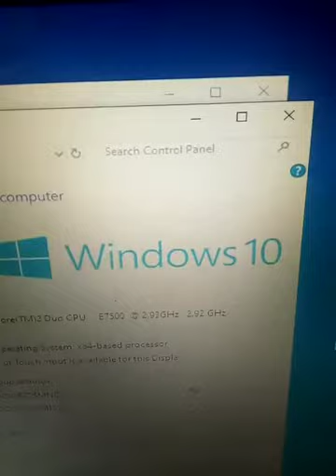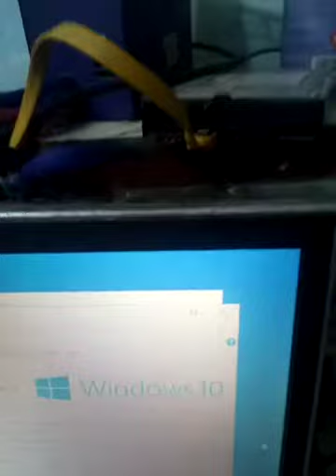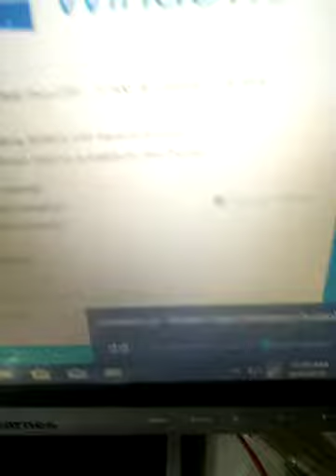Amptron G41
Tester Mobo Amptron G41 buat dibukalapak, tokopedia dan ini standart ngetes di kami bahkan dites 24 jam runing mp3/youtube

lancar jaya arta